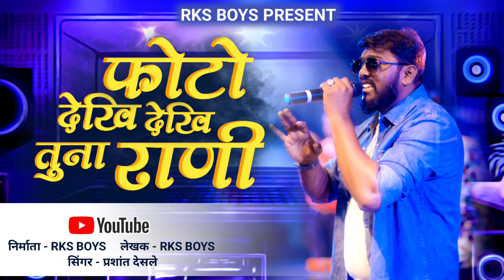PHOTO DEKHI DEKHI TUNA RANI ! फोटो देखि देखि तुना रानि ! New khandeshi song ! नविन खांदेशी सॉंग !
RKS Group Present .
  नवीन अहिराणी सॅड सॉंग
* फोटो देखि देखि तुना रानि *
निर्माता :- RKS BOYS
लेखंक:- RKS BOYS
गायक -  प्रशांत देसले
संगीत/ रिधम -  मयुर साळुंखे Recording Studio , मोराने.
पोस्टर - विशाल मोराने
सहकार्य - विकि'केदार,  राम केदार.